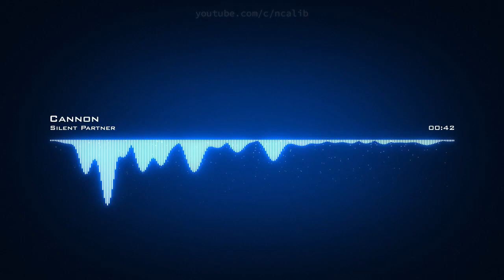𝘾𝙖𝙣𝙣𝙤𝙣 𝙎𝙞𝙡𝙚𝙣𝙩 𝙋𝙖𝙧𝙩𝙣𝙚𝙧 𝘾𝙧𝙚𝙖𝙩𝙞𝙫𝙚 𝘾𝙤𝙢𝙢𝙤𝙣𝙨 𝘼𝙩𝙩𝙧𝙞𝙗𝙪𝙩𝙞𝙤𝙣 𝙇𝙞𝙘𝙚𝙣𝙨𝙚 (𝙍𝙚𝙪𝙨𝙚 𝘼𝙡𝙡𝙤𝙬𝙚𝙙)